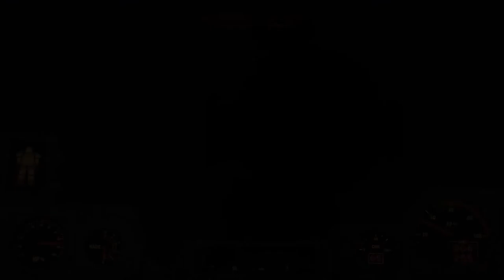Fallout 4 - Surviving Ghoul hordes and heavy storms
Just took a trip down to the Glowing Sea in Fallout 4 with mods for Modern Firearms, ghoul swarms, and more intense and visually interesting storms. Watch if you enjoy the beauty of Fallout 4 or a bit of action!